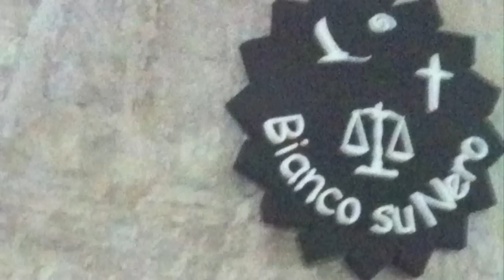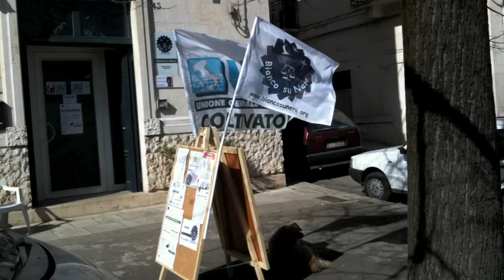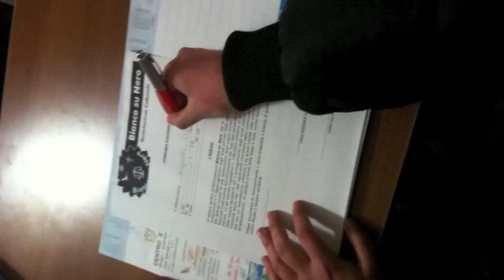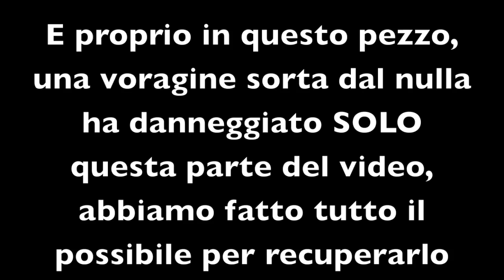Normale routine quotidiana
Questo è  il primo capitolo.
Spezzoni di video divertenti e culturali.
Associazione Culturale Bianco su Nero